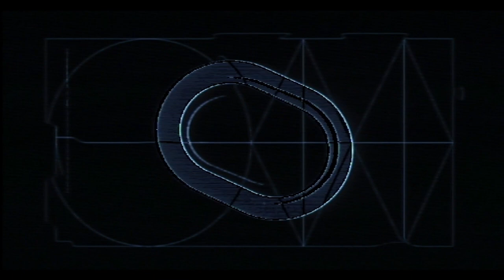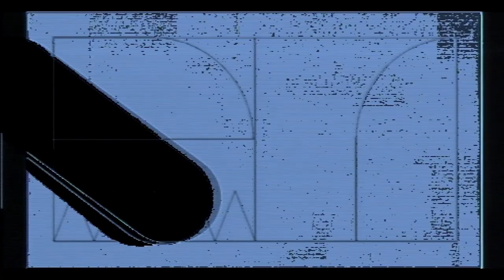Chino - Hologram [MIN304]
Artist: Chino
Title: Common Oddity
Label: Pinkman
Catalogue: MIN304
Format: 12" Vinyl + Digital
Genre: Electronic
Style
Release date: October 28, 2020

Tracklist:
1. Hologram
2. Shiny Leather
3. Bismuth
4. VNTBLK

Master of the Polish underground, Chino returns to the Pinkman umbrella with a new solo EP on the Mindri sublabel. Following on from his 2021 debut as one half of Radiation 30376, Chino turns up the dystopian dancefloor energy with a 4-tracker of dread-laden apocalyptic funk. A relentless drive of twisted arps weaving their way through thunderous drums, the crazed tension builds and builds and doesn’t let up from start to finish. The perfect soundtrack to an ill-fated cinematic getaway drive that leaves you with only one final conclusion: there is no escape.